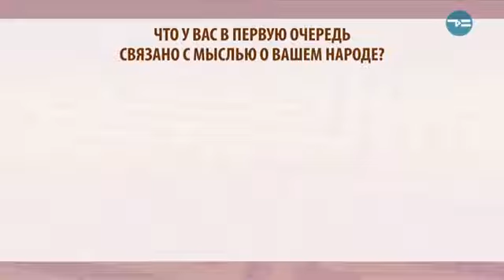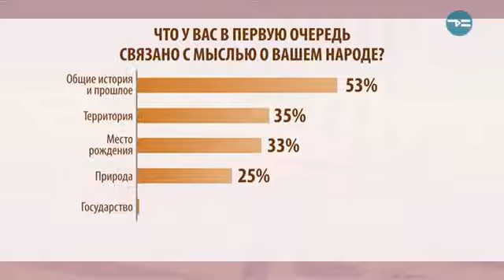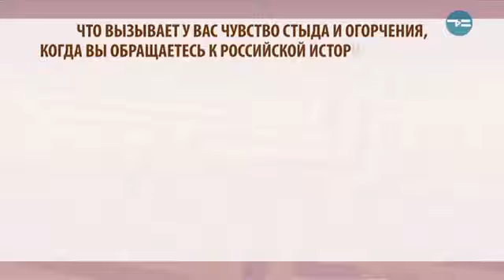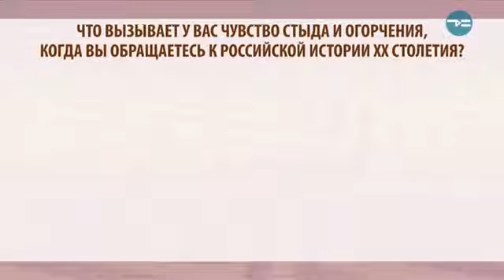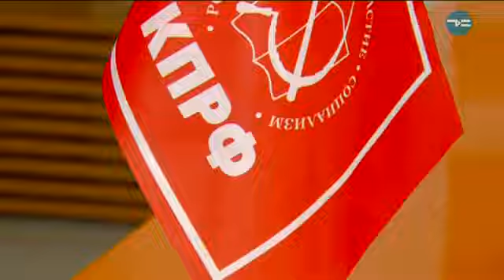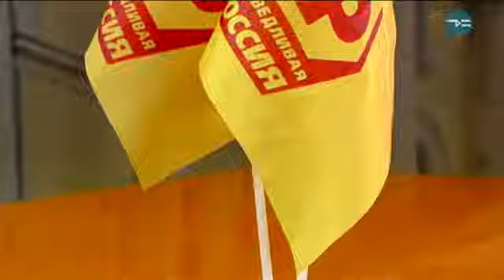Объективно. Партактив 06.07.19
Парламентский сезон в Тюменской области завершен. Получился он боевым - со множеством споров и новшеств. Чем запомнился год в областной думе? Что успели сделать, а что оставили на будущее?

Об этом и не только поговорим с гостями программы.